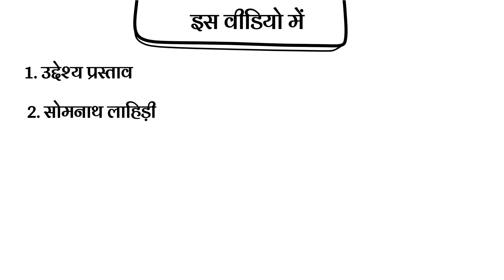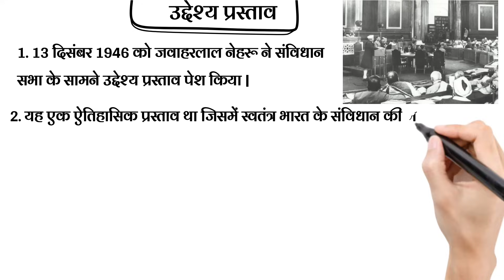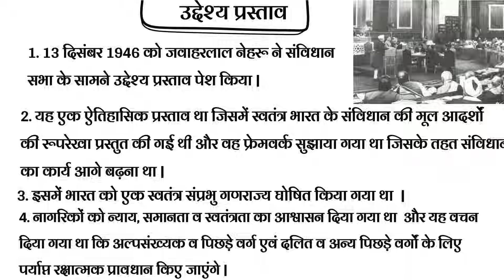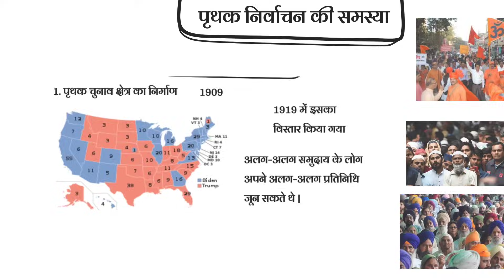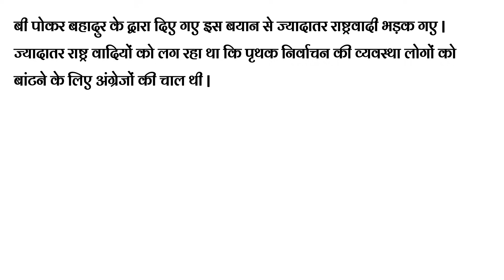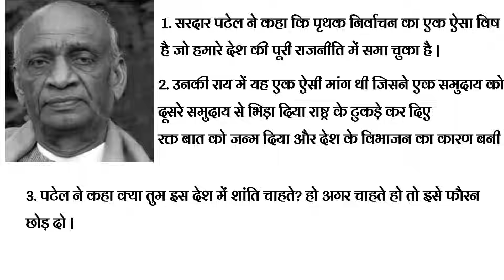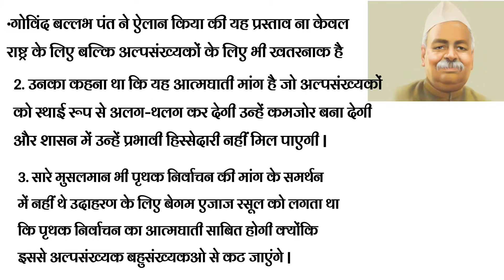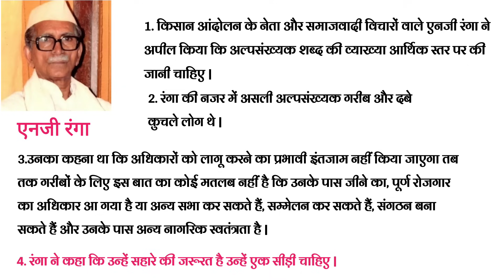Class 12 History Chapter-15 संविधान का निर्माण Part-2 Animation video By Roshan Shah